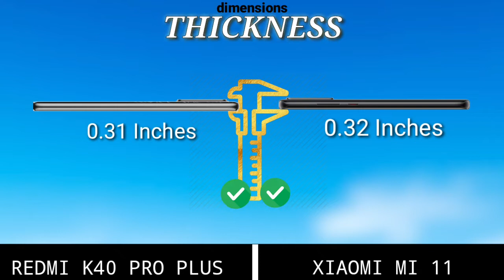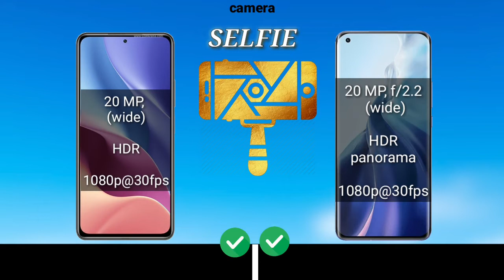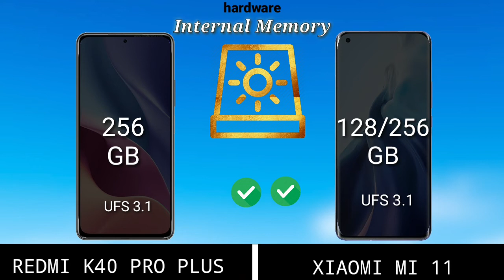XIOAMI REDMI K40 PRO PLUS VS XISOMI MI 11 || Which is best !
Xiaomi Redmi k40 pro plus vs Xiaomi mi 11||
All essential features including ; dimension , display (size, type etc),glass protection type(gorilla glass type, camera and hardwares have been careful compared and rated for easy comprehension and for good decision making .

VIDEO DESCRIPTION,

0:00 - Introduction

0:24 - Dimensions (length,width,thickness. )

0:57 - Display (size,type,ratio etc )

1:47 - Cameras (Rear & front camera)

2:38 - Hardware (memory, os, cpu,gpu etc )

3:56 - RESULTS

4:03 - SURPRISE FOR YOU 💝💝

redmi k40 pro plus vs mi 11 camera test,
redmi k40 pro plus vs redmi note 10 pro,
redmi k40 pro plus whatmobile,
xiaomi redmi k40 pro plus,
redmi k40 pro plus zoom,
xiaomi mi 11 camera,
xiaomi mi 11 pro unboxing,
xiaomi mi 11 vs iphone 12,
xiaomi mi 11 and 11 pro,
xiaomi mi 11 antutu,
xiaomi mi 11 ad,
xiaomi mi 11 antutu score,
xiaomi mi 11 all colors,
xiaomi mi 11 atc,
xiaomi mi 11 antutu benchmark,
xiaomi mi 11 announcement,
xiaomi mi 11 battery drain test,
xiaomi mi 11 black,
xiaomi mi 11 bangla review,
xiaomi mi 11 benchmark,
xiaomi mi 11 bangladesh price,
xiaomi mi 11 bd price,
xiaomi mi 11 blue,
xiaomi mi 11 bend test,
xiaomi mi 11 camera review,
xiaomi mi 11 cinematic video,
xiaomi mi 11 codm,
xiaomi mi 11 colors,
xiaomi mi 11 concept,
xiaomi mi 11 charging test,
xiaomi mi 11 camera zoom,
xiaomi mi 11 drop test,
xiaomi mi 11 durability test,
xiaomi mi 11 display,
xiaomi mi 11 dubai,
xiaomi mi 11 damon ps2,
xiaomi mi 11 drain test,
xiaomi mi 11 disassembly,
xiaomi mi 11 dragon,
xiaomi mi 11 event,
xiaomi mi 11 emulator,
xiaomi mi 11 español,
xiaomi mi 11 emulator test,
xiaomi mi 11 english,
xiaomi mi 11 event english,
xiaomi mi 11 europe release,
xiaomi mi 11 egypt,
xiaomi mi 11 fortnite,
xiaomi mi 11 gaming test,
xiaomi mi 11 global version,
xiaomi mi 11 gaming,
xiaomi mi 11 google,
xiaomi mi 11 global vs chinese version,
xiaomi mi 11 india,
xiaomi mi 11 indonesia,
xiaomi mi 11 in pakistan,
xiaomi mi 11 india price,
xiaomi mi 11 india launch,
xiaomi mi 11 in hindi,
xiaomi mi 11 in tamil,
xiaomi mi 11 vs mi 10,
xiaomi mi 11 vs samsung s21,
xiaomi mi 11 vs iphone 12 pro max camera,
xiaomi mi 11 vs huawei p40 pro,
xiaomi mi 11 vs mi 10 ultra,
xiaomi mi 11 vs s21,
xiaomi mi 11 vs oneplus 8 pro,
xiaomi mi 11 vs asus rog phone 3,
xiaomi mi 11 vs asus rog 3,
xiaomi mi 11 vs a71,
xiaomi mi 11 vs a71 samsung,
xiaomi mi 11 vs a51,
xiaomi mi 11 pro vs asus rog phone 3,
xiaomi mi 11 vs samsung a72,
xiaomi mi 11 vs black shark 3,
xiaomi mi 11 vs black shark 3 pro,
xiaomi mi 11 vs camera,
xiaomi mi 11 camera vs iphone 12,
xiaomi mi 11 vs iphone 11 camera test,
xiaomi mi 11 vs iphone 11 camera,
xiaomi mi 11 pro camera vs iphone 12,
s21 ultra vs xiaomi mi 11 camera test,
xiaomi mi 11 global vs chinese,
xiaomi mi 11 vs s21 camera,
eufy robovac 11 vs xiaomi mi robot,
xiaomi mi 11 vs motorola edge s,
xiaomi mi 11 vs poco f2 pro,
xiaomi mi 11 vs s20 fe,
xiaomi mi 11 vs oppo find x2 pro,
xiaomi mi 11 vs oppo find x2,
xiaomi mi 11 vs galaxy s21,
xiaomi mi 11 vs galaxy s21 ultra vs iphone 12 pro max specification comparison by technical vikash,
xiaomi mi 11 vs galaxy s21 ultra,
xiaomi mi 11 vs google pixel 5,
redmi k40 pro vs oneplus 9 pro